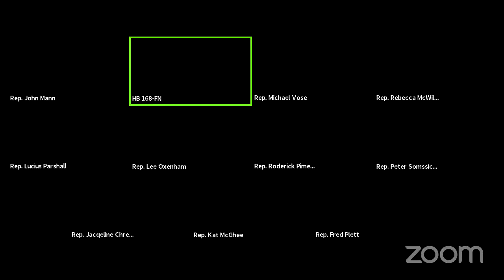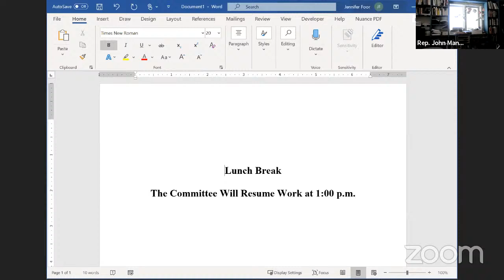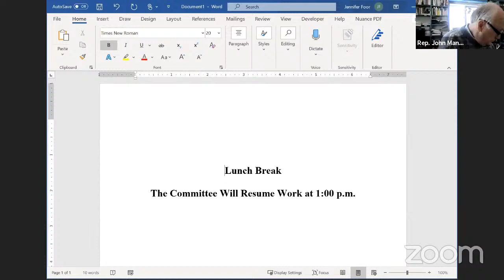Science, Technology, and Energy (2/8/21)